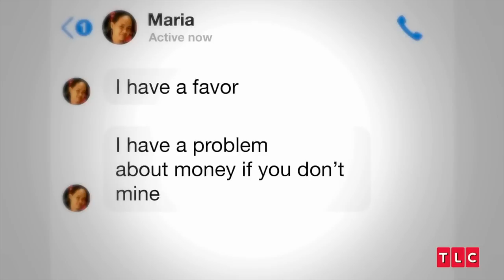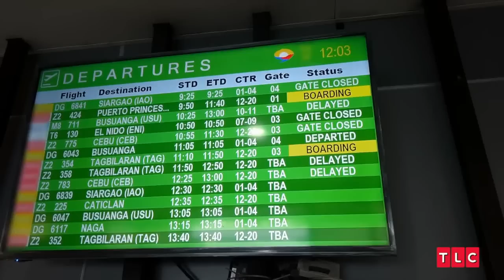No Neck Ed Tells Rose Her Breath Smells! 90 Day Fiancé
iTunes: (just search) Wineboxpapi Podcast, and Wineboxpapi Playlist for my music I listen to, tons of great music (maybe under Mark Carsky)

Spotify: Wineboxpapi podcast and music playlist available

Amazon wishlist: